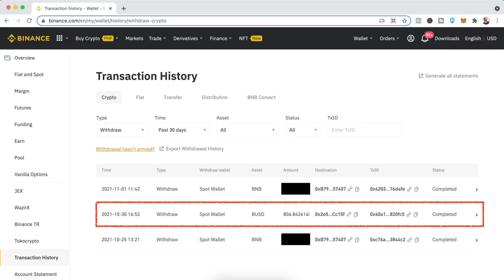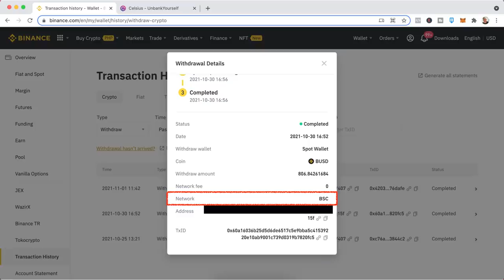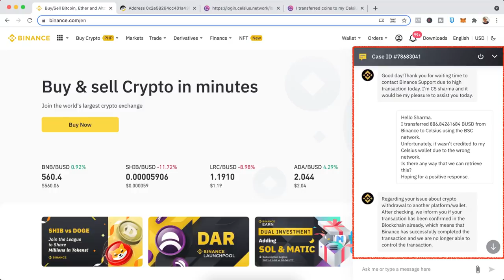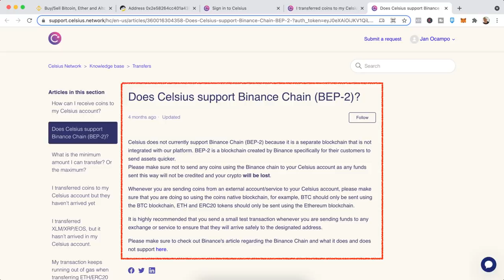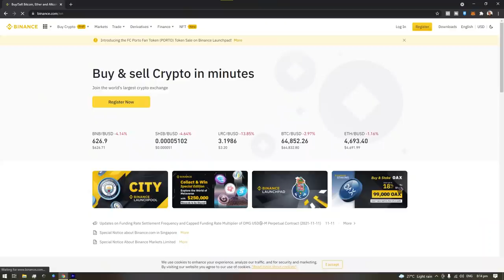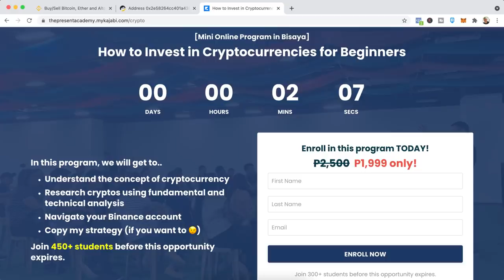We Lost 40,342 Pesos in Crypto